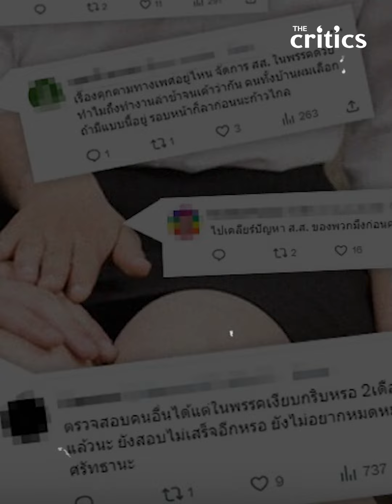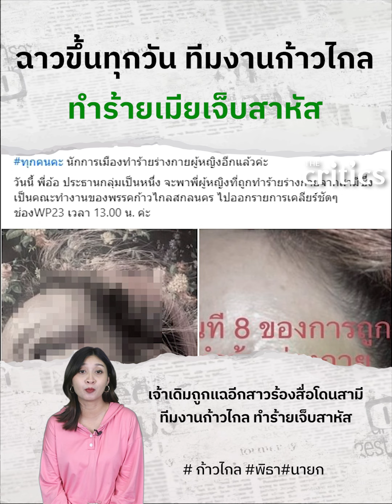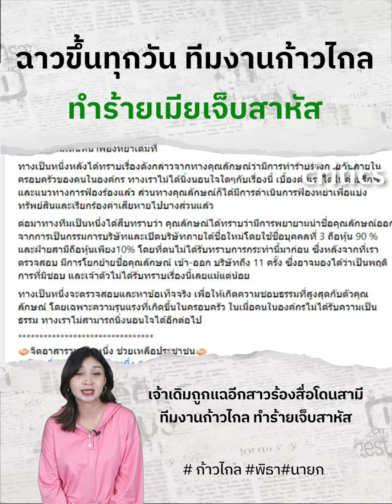เจ้าเดิมถูกแฉอีก สาวร้องสื่อโดนสามีทีมงานก้าวไกล ทำร้ายเจ็บสาหัส